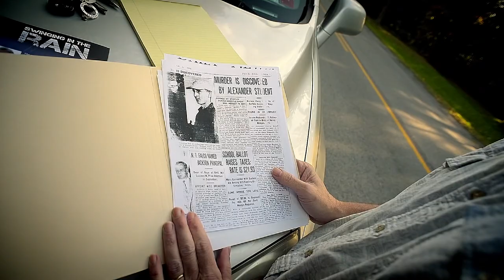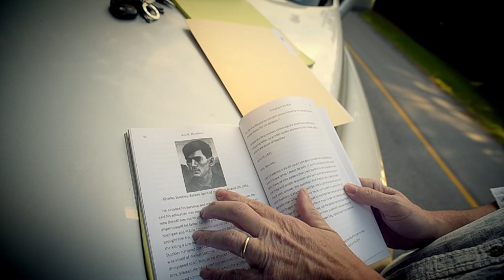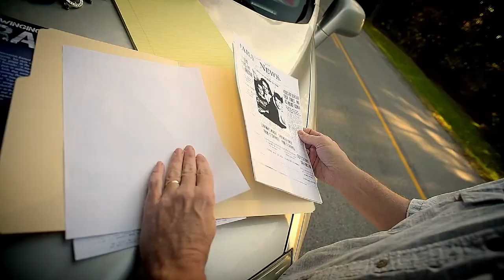Rob Thompson author of Swinging in the Rain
Author Rob Thompson discusses his new book, Swinging in the Rain, about the murderers of Genesee County who have been executed.